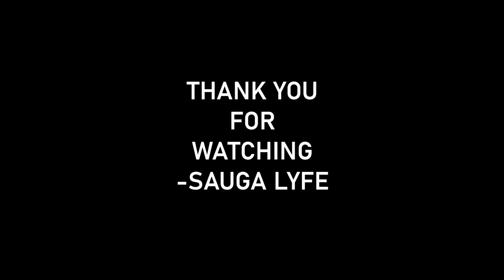ALICIA GOKU FEMALE RAPPER MUSIC COMPILAITON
0:00 Alicia Goku Witness
0:05 Alicia Goku This Song
0:10 Alicia Goku Can’t Hang
0:15 Alicia Goku Blur ft. Zookie
0:20 Subscribe